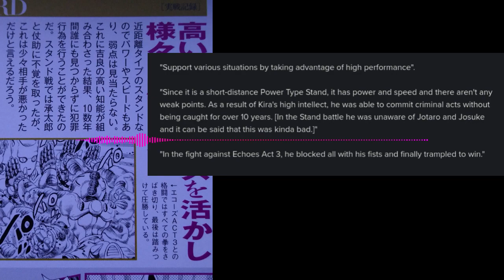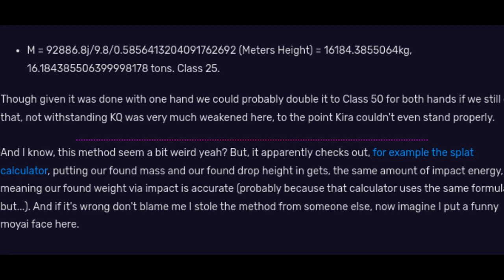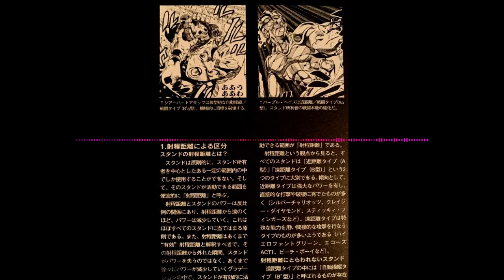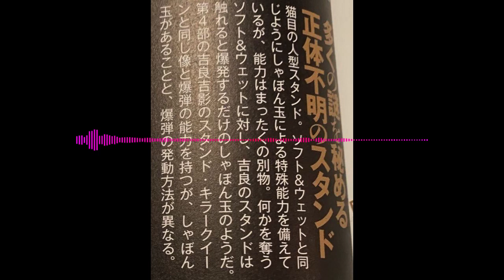How strong is Yoshikage Kira?